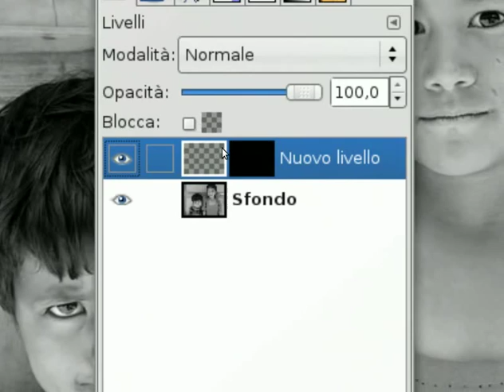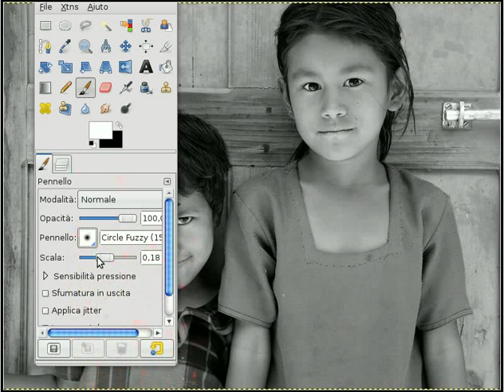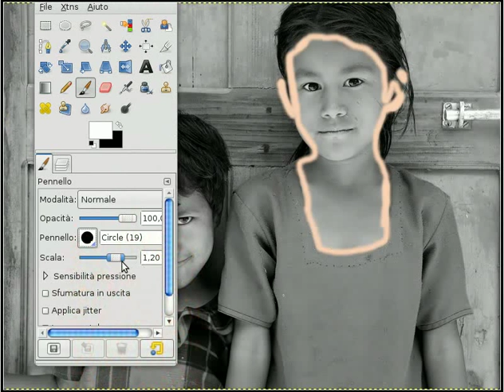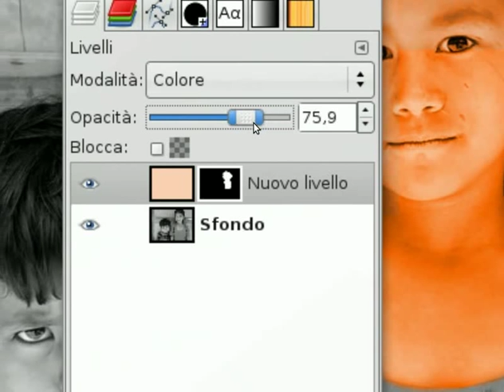Colorizing a image B&W con GIMP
In questo tutorial vedremo come colorare una fotografia B&W con The GIMP.
Per l'esecuzione del tutorial useremo pennelli e maschere di livello, in modalità colore.